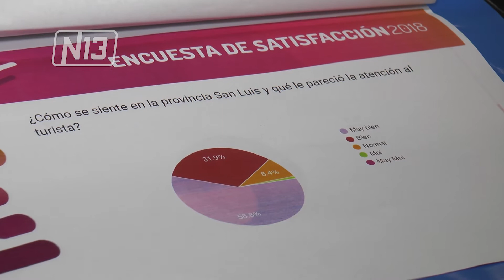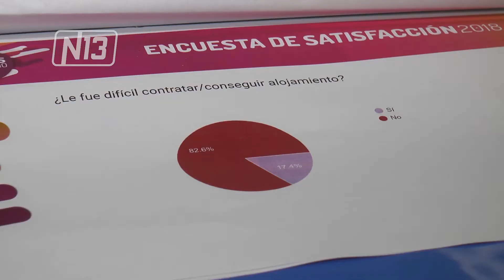85% DE OCUPACIÓN EN LA PRIMERA QUINCENA DE ENERO